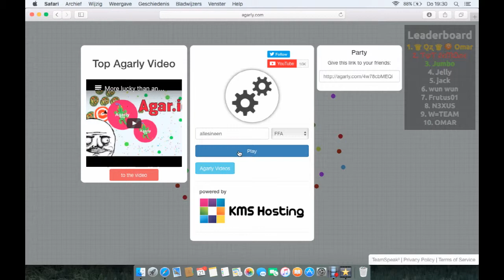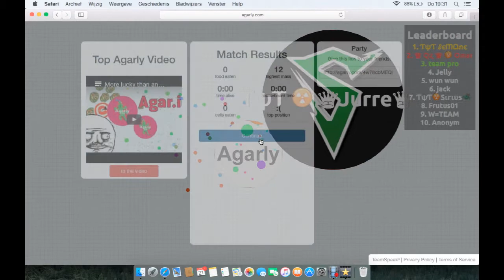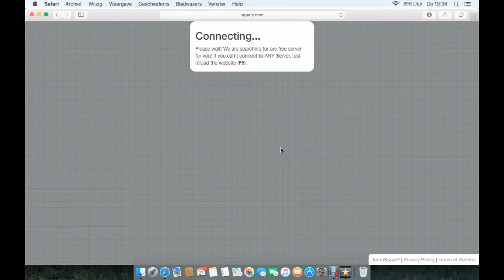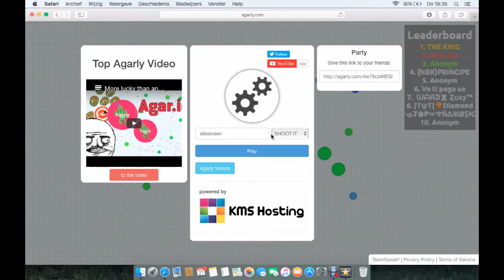overal tyt's hellup mie agarly.com#1 met miel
vonden jullie dit een leuke video? of willen jullie gewoon de echte agar.io zien? laat een like en reactie achter